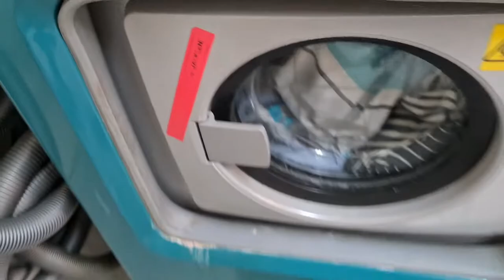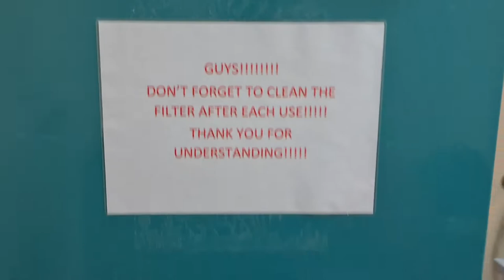A day in the life of a Seaman: Laundry Day! How seaman wash their clothes in ship! | Seaman vlog 🚢🚢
Sunday mode: laundry day, how we wash our clothes in ship and take care our selves! 🚢🚢